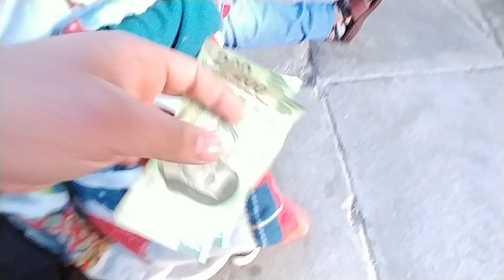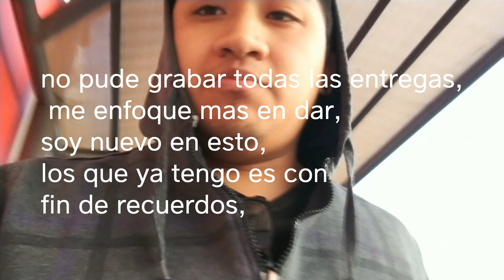regalando ropa en mexico